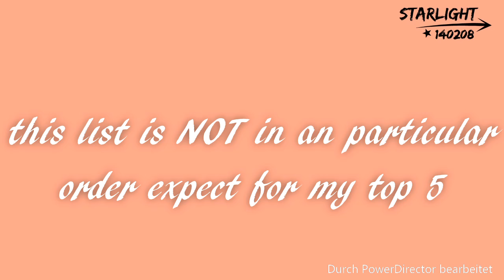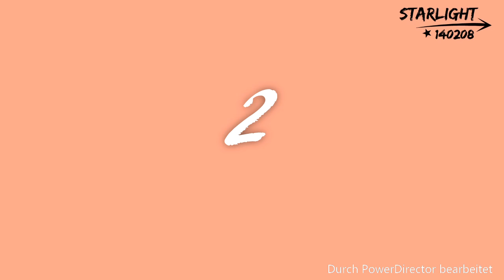My Top 20 KPop Boygroups Bias 2016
so this is my top 20 kpop boygrups Bias list i hope you like it. And i must say sometimes it was really hard to choose only one member from each group.